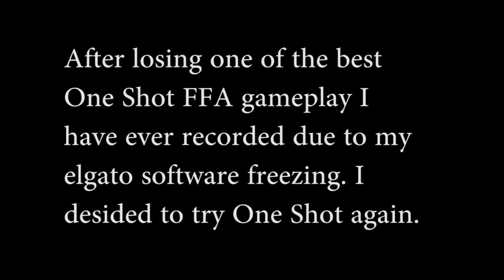I SUCK AT MW2! w/overlay (Multi-CoD)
song is countdown by Los

GT : zepher12012